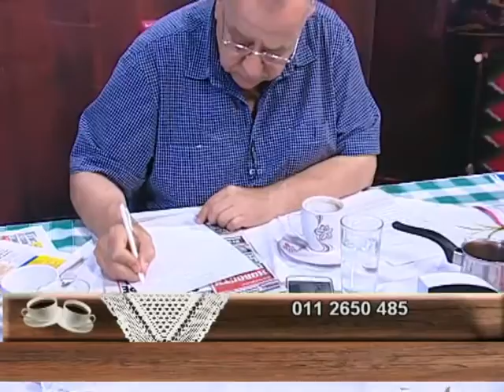EMISIJA UZ JUTARNJU KAFU 07.06.2016. PIO FOND JELICA TIMOTIJEVIĆ 1 DEO by NENAD PAVLOVIĆ